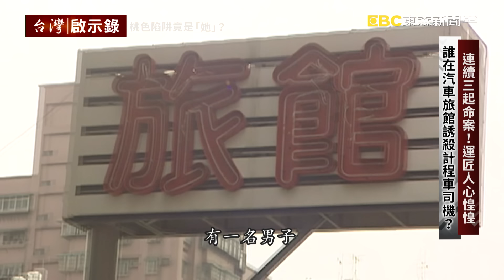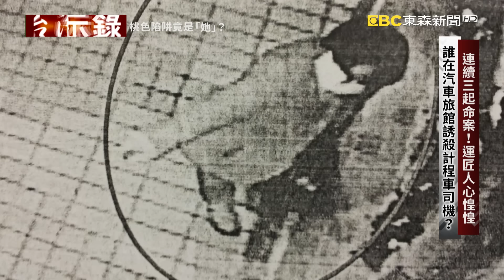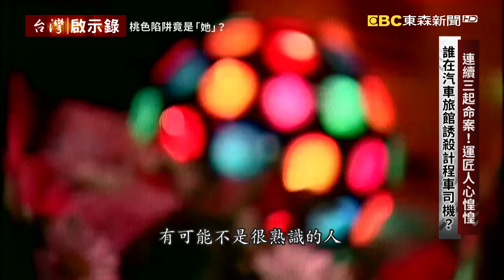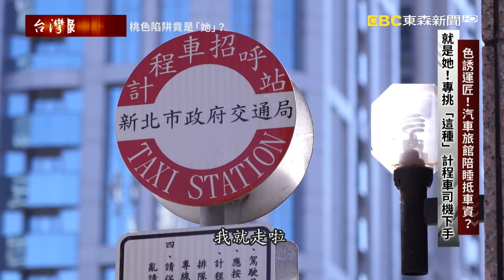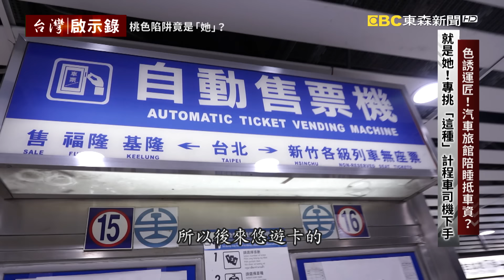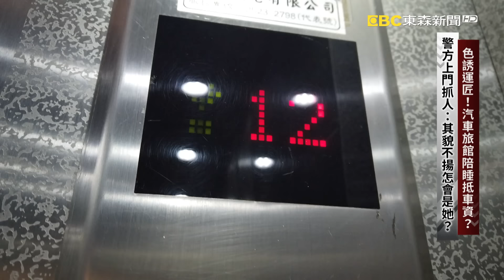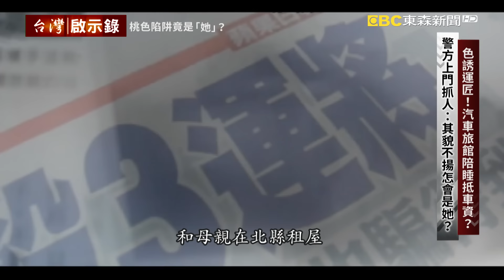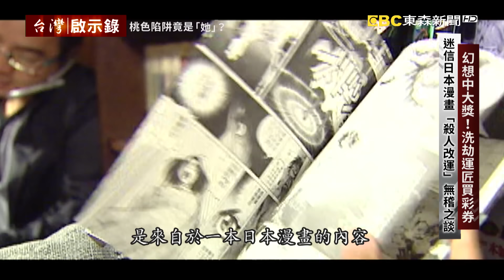【@ebcapocalypse 全集】20220227 連三起命案！運匠人心惶惶！汽旅陪睡誘殺計程車司機？｜洪培翔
01:12 連續三起命案！運匠人心惶惶 誰在汽車旅館誘殺計程車司機？
17:23 色誘運匠！汽車旅館陪睡抵車資？就是她！專挑「這種」計程車司機下手
28:30 色誘運匠！汽車旅館陪睡抵車資？警方上門抓人：其貌不揚怎會是她？
41:38 幻想中大獎！洗劫運匠買彩券 迷信日本漫畫「殺人改運」無稽之談
44:04 要錢沒要命？放熱水是要讓他清醒？一度遭判三死刑！改判無期逃死定讞

2010年在大台北地區連續發生三起計程車司機命案，這三名死者都陳屍在汽車旅館的浴缸裡，當警方接獲報案趕到現場時，都已經沒有生命跡象，而且浴缸的水龍頭還繼續的放水，這是意外嗎？難道是死者泡澡時突然心臟病發，心肌梗塞導致昏迷，所以無法關閉水龍頭的水，最後溺死在浴缸裡？但如果是意外，為何在短短時間內接連發生三起死狀一模一樣，也未免太巧合，但如果不是意外，那就是他殺了嗎 ？這三起命案有任何關連嗎？兇手很有可能就是同一個人嗎？當年新聞曝光後引起很多排班計程車司機人心惶惶，如果兇手真的是鎖定計程車當作下手目標，那在他落網之前每一個上車的客人，都可能是兇手嗎？

嘉義是條假線索，也可能只是這名女子隨口說說編出來的一套故事，她是誰？為甚麼會把計程車司機帶去汽車旅館，然後又匆匆忙忙的先行離開？雖然還無法百分之百斷定她就是殺人兇手，但是畢竟她很有可能就是死者生前接觸到的最後一個人，不論如何，警方都要趕快把她找到，問清楚她和死者之間的關係，案子才有可能出現其他的線索，問題是這條線查到嘉義斷掉了，而且汽車旅館的監視器畫面又相當模糊，無法清楚看到這名女子的臉部特徵，坦白說當時桃園警方辦案的確遇到瓶頸，沒有想到一個多月後新莊警方也接到了類似的報案，一名計程車司機陳屍在汽車旅館的浴缸裡水龍頭的水還在繼續流，同樣也是一名女子提早離開房間，但是新莊警方掌握到更多的線索是，死者在案發當天曾經打電話給他的朋友說載到一個應召女郎，還問他的朋友，附近有汽車旅館嗎？這段對話讓警方高度懷疑，難道這是一個桃色陷阱嗎？先把上鉤的計程車司機誘騙到汽車旅館，趁著四下無人的時候下藥迷昏，這種所謂乾洗的詐騙手段實有所聞，但通常都是錢財到手就跑了，沒有必要把人也殺死啊！難道兇手除了要錢之外，還有別的動機嗎？

桃園警方看了新莊汽車旅館命案的新聞，直覺和他們手上這一起肯定有關聯，果然監視器畫面一比對，發現大事不妙，雖然臉部特徵還是相當模糊，但是至少看得出來這兩名女子的身材穿著打扮，基本上就是同一個人不會錯，這個重大發現代表這是恐怕是一起連續殺人重大刑案，如果警方判斷沒錯，那麼在兇手落網之前他還有可能繼續犯案嗎？

但新聞都曝光了兇手還敢繼續犯案嗎？警方擔心的事情還是發生了，就在兇手落網的前一天又有一名計程車司機遇害了，在那之前新莊警方已經調閱上百支的監視器，每一段畫面都仔細過濾終於鎖定了這名嫌犯的行蹤，她在新莊汽車旅館搭計程車到板橋火車站，然後用悠遊卡買了車票坐火車，這一個買票的動作是關鍵，因為警方可以透過調閱這張悠遊卡的消費紀錄掌握這名女子平常活動的範圍，她買了一張板橋到樹林的火車票，於是新莊警方立刻殺到樹林火車站埋伏了 一天一夜，但是卻沒有發現人影，警方不死心決定拿著相當模糊的監視器翻拍的照片，從樹林火車站往外輻射挨家挨戶的查訪，終於問到了這家彩券行老闆說他有印象，而且人才剛剛來過，買了彩券就走了他有可能就是殺人兇手嗎？

甚麼時候出門不一定，警方決定不等了直接上樓按門鈴，結果有人在家來開門的一名身高大約145公分，體型微胖的女子，警方直接問她我們是警察，你應該知道我們為什麼來找你，這名女子聽了之後點點頭，也沒有太大的反應，等於是默認了這三起計程車司機的命案跟她關係，警方同時在她手提包找到了一罐液體，事後經過檢驗證實，裏頭的確含有安眠藥的成分，但令警方不解的是 根據過去的辦案經驗，類似的乾洗詐騙案件，嫌犯通常都有一定姿色才有辦法誘騙被害人上當，但這名站在眼前的女子似乎沒有具備這樣的外在條件，為什麼她有辦法得手呢？

警方事後分析，嫌犯應該知道以自己的外在條件無法輕易讓人上鉤，所以她的下手目標都是經過挑選的，首先她會在火車站附近的排班計程車站默默觀察，而且她也不是一上車就提出陪睡的奇怪要求，因為這樣被拒絕的機會很高，她通常會自稱是歸國華僑想要包車一整天，請司機帶她到處去玩，降低司機的警覺心，等到傍晚的時候再邀請司機帶她去汽車旅館一起喝酒休息，或者是謊稱 她身上沒有錢了，但是願意用身體抵還車資，再趁機在酒裡下藥，等到計程車司機藥效發作就將財物洗劫一空。

嫌犯江雲卿，落網之後警方才發現她有詐騙前科，當年她才18歲就犯下詐騙案 受害者都是老人家，最後被重判了有期徒刑12年，沒有想到才剛假釋出獄兩年多又重施故技。

如果只是單純為了錢那為什麼會害死三個計程車司機呢？你把人騙到汽車旅館迷昏在浴缸裡，為什麼會讓水龍頭的水繼續流呢？她難道不知道計程車司機，可能有溺死的危險嗎？還有每次犯案後她就會把這些騙來偷來的錢，拿去買彩卷，因為據說她相信殺人可以改運，拿這些錢去買彩券會讓她中大獎。

江雲卿迷昏計程車司機，每次得手的金額並不大，因為司機在車上也不會放太多錢，但據傳對江雲卿來說騙來的錢只是籌碼，因為她相信把這些騙來的錢拿去買彩券，會讓她中大獎，她為什麼會對這種無稽之談深信不疑呢？

江雲卿害死了三名計程車司機，在一審時遭到判處三個死刑，但為什麼到了更一審大逆轉，法官改判三個無期徒刑而且全案定讞呢？